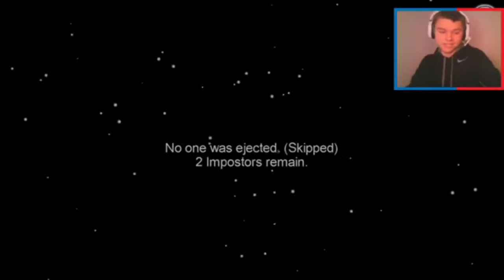public lobbies make me question buying among us...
I played among us public lobbies and everyone was sus including me of course.
Among Us Halloween Update!  Pro Imposter Gameplay!

►Links

Liking the video,
And maybe even sharing it!